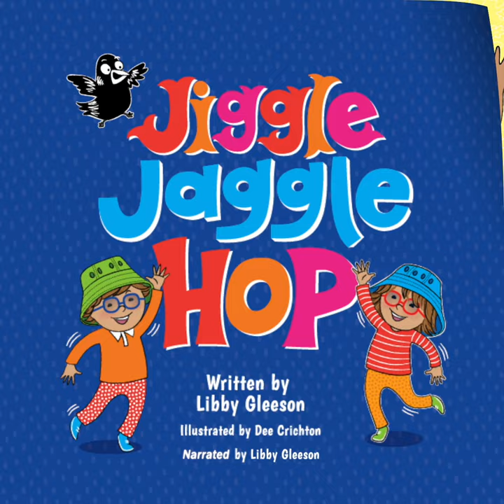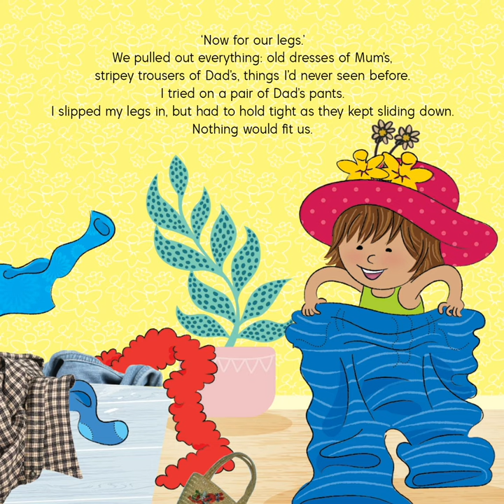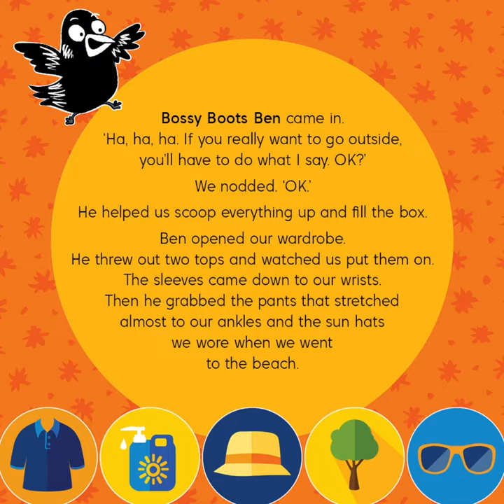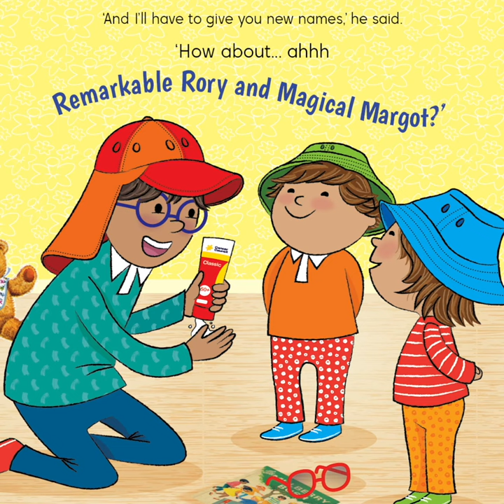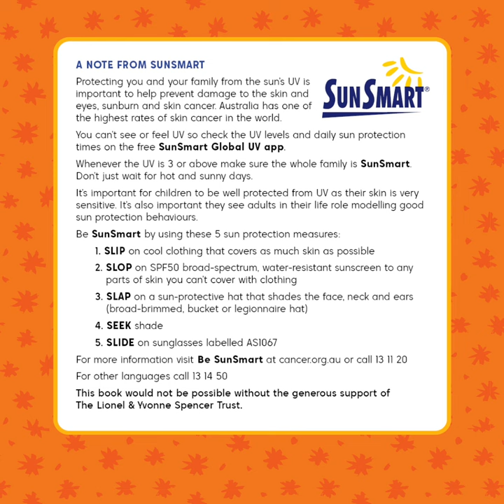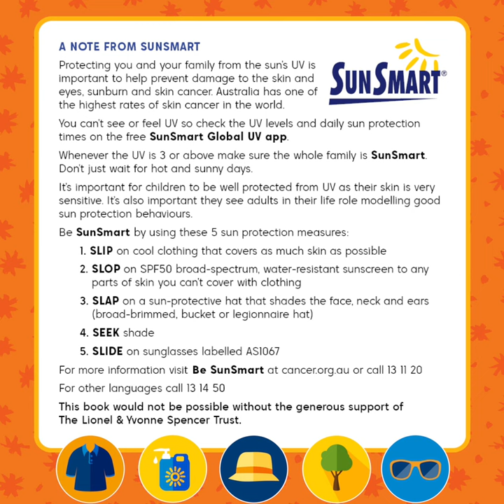Jiggle Jaggle Hop